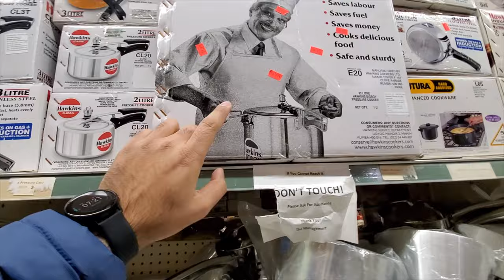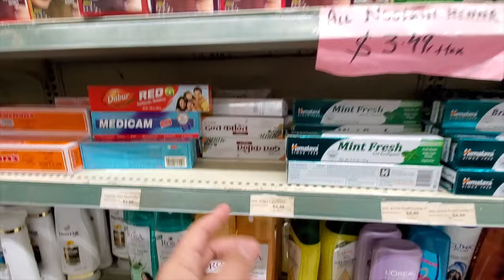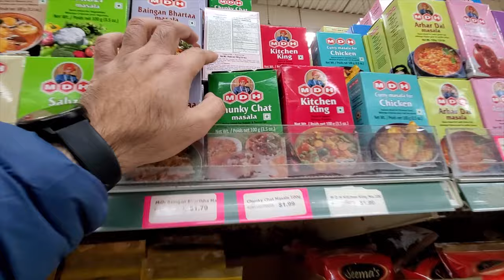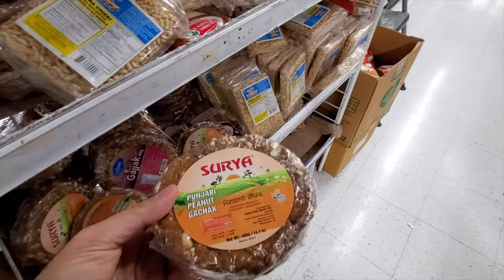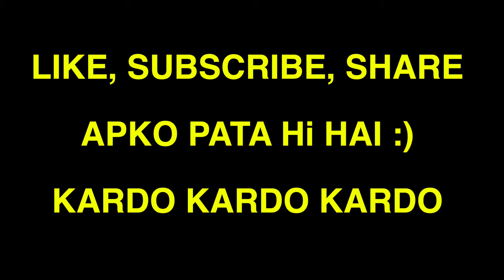CANADA me Indian Grocery Store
We will go to an Indian Grocery store in Brampton, Canada, and buy some Indian Groceries there. we will see what all you can buy at an Indian Grocery Store in Canada and how expensive is the indian store in Canada.  This store is called India Bazaar in Brampton city of Canada.

My Camera
Lens (Wide Angle)
Lens Zoom
Sony A7iii
Dji Drone
Gimbal Camera
DJi GImbal for mobile
Gimbal for SLR

My recommendations for Vlogging Instagram Instagram Instagram Instagram Save on Airbnb Here is a list of Devices I use for Vlogging